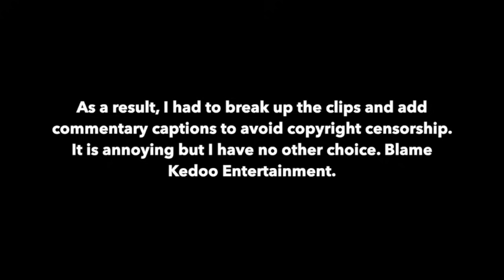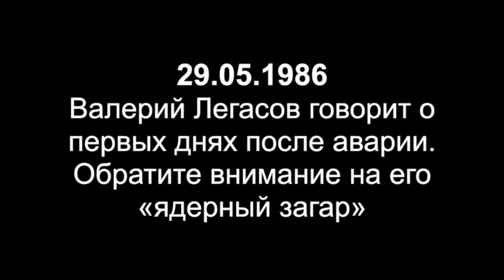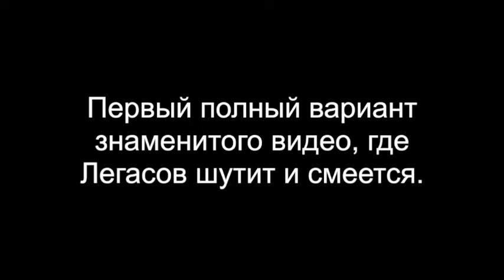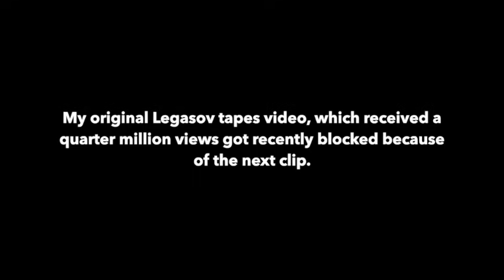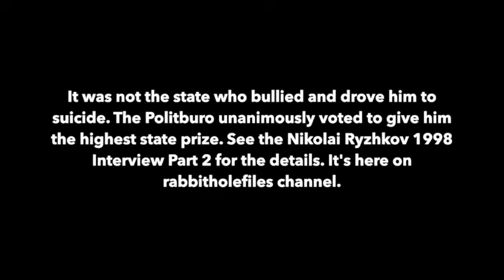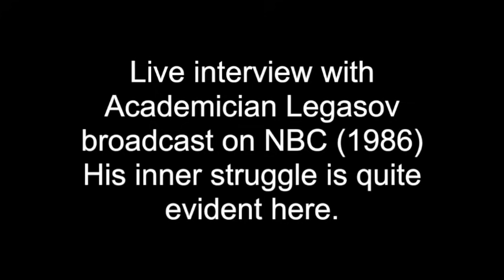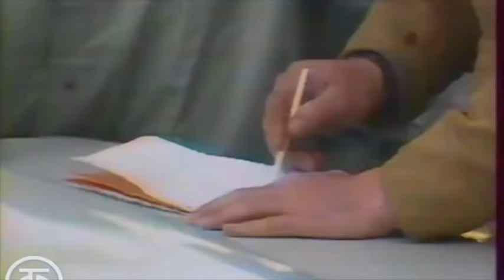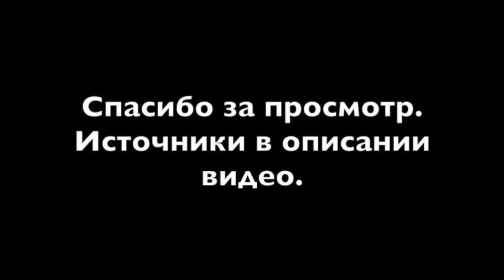Half an Hour with Legasov - Полчаса с Легасовым вкл. редкие видео ENG SUB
This is a compilation of videos featuring TV appearances and interviews of Valery Legasov, hero of Chernobyl. Some of these are known, some are extremely rare and underrated, and one of them is published for the first time on Youtube.

The original version of this got censored and blocked. I spent  many hours to make this new version which gets around the censorship without losing any of the content. I had to insert breaks and commentary into the problematic parts so hopefully this should stay up.

None of the material is mine except for the info screens in-between the clips and the subtitles.

Предупреждение (1986) [This is the problematic one Kedooo Entertainment has claimed copyrights on]

ВЫБОР ПУТИ (ЦИКЛ " ЭНЕРГЕТИЧЕСКАЯ СТРАТЕГИЯ ПАРТИИ" ФИЛЬМ 1-ЫЙ).. (1986)